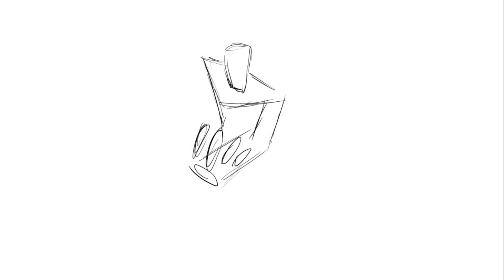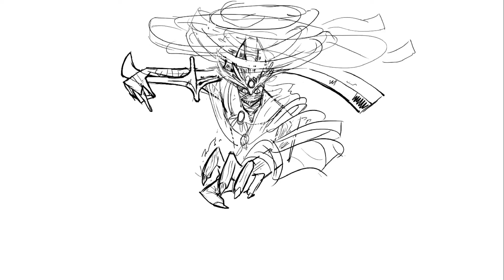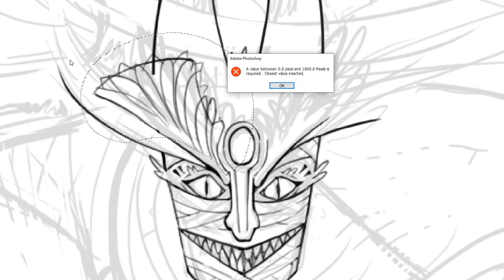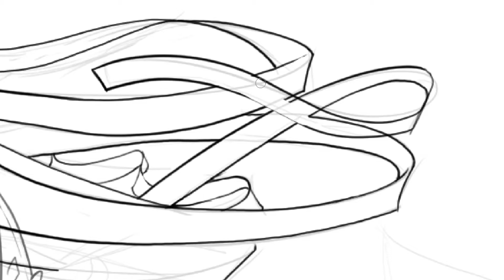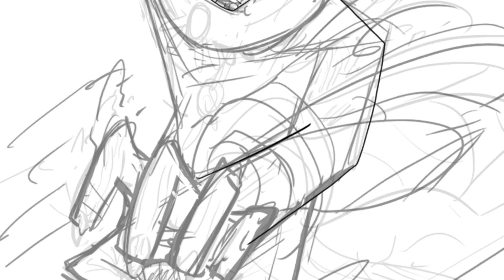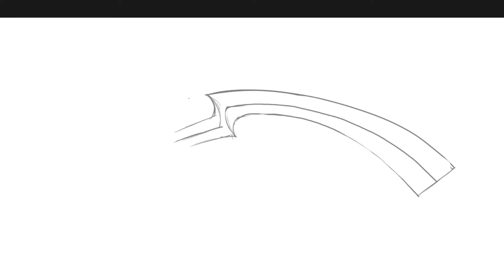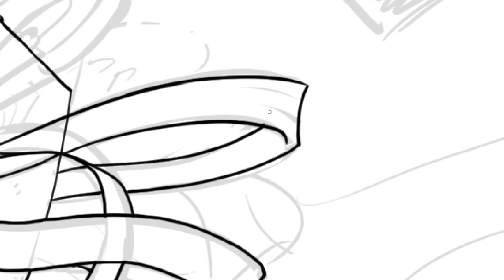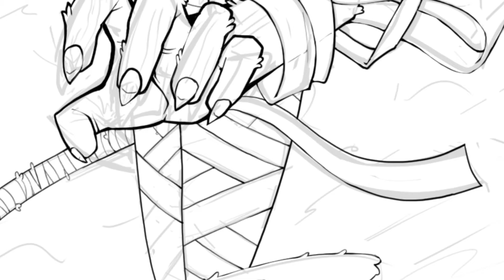Unearthed ARTcana - Undead Patron